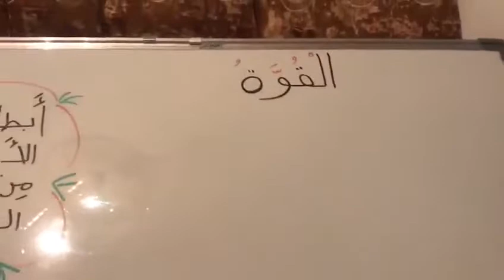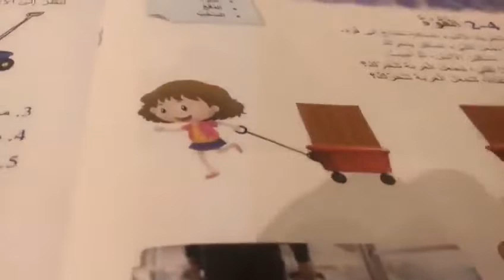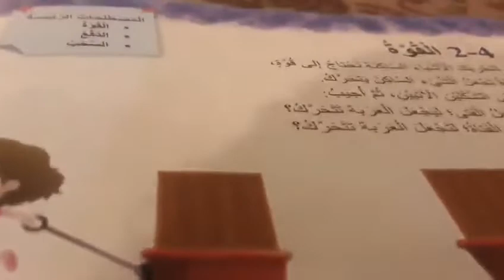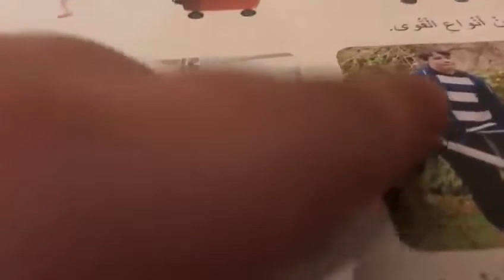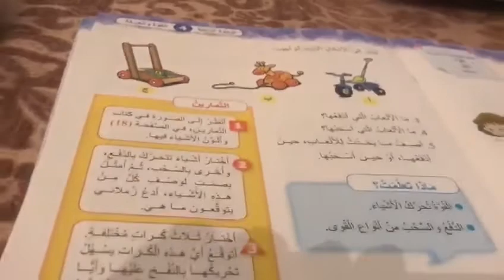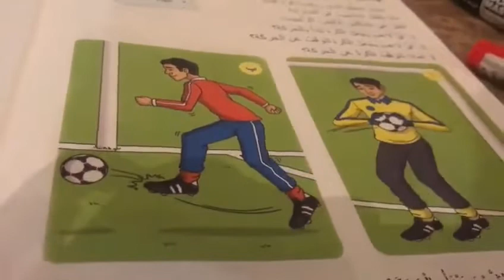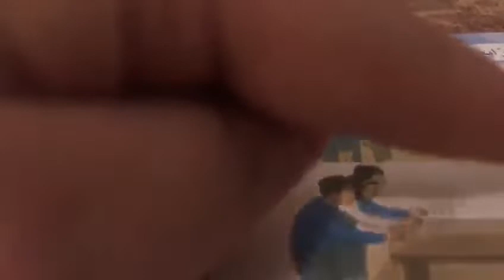الرياضيات الصف الأول ب